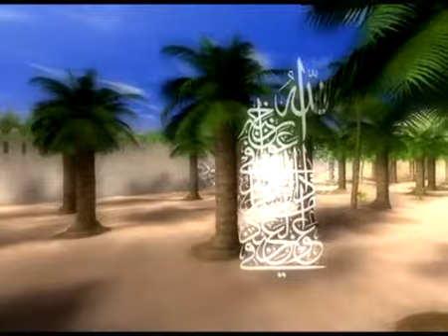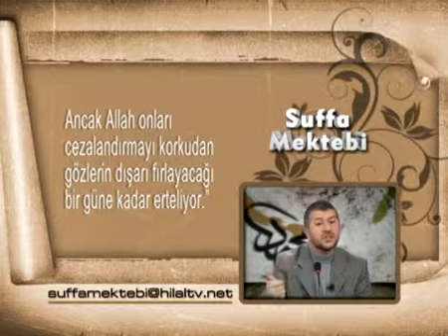Yesrib'in İlk Suffası: Darul Esad (B) | Muhammed Emin Yıldırım (7. Ders)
Muhammed Emin Yıldırım hocamızın "Suffa Mektebi" genel başlığı altında yaptığı derslerden "Yesrib'in İlk Suffası: Darul Esad" başlıklı dersinin ikinci bölümü.

Muhammed Emin Yıldırım hocamızın "Suffa Mektebi" başlığı altında yapmış olduğu tüm derslerin oynatma listesine ulaşmak için: